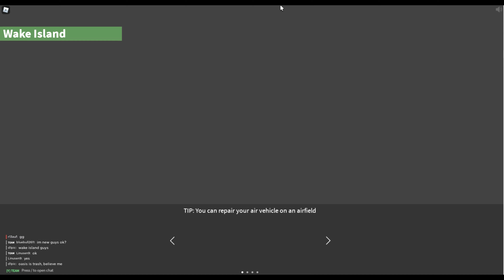THE MOST UNDERRATED ROBLOX GAME..Free Crates..PollyBattle/ROBLOX SIMULATOR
Hi guys!

Thanks!